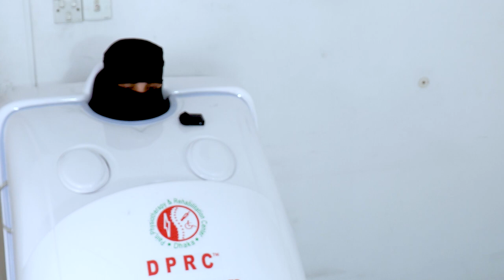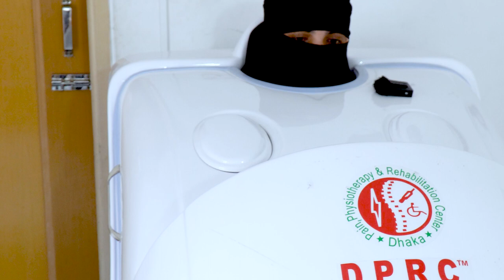দীর্ঘদিনের হাঁটু কোমর ঘাড়ের ক্ষয় ও ব্যাথার রোগী কিভাবে সুস্থ হলো? | DPRC Hospital Ltd.